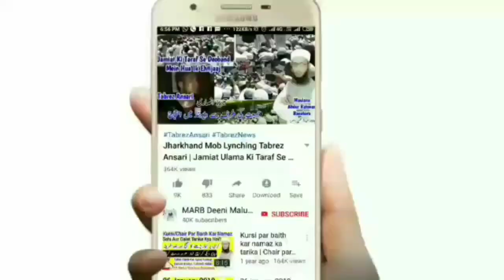Surya Grahan Ke Time Ghar Se Bahar Jana Ya Safar Karna Kaisa Hai | 21 June 2020 Suraj Grahan | MARB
Surya grahan 21 june 2020 ke waqt ghar se bahar jana ya safar karna kaisa hai kya isme koi khatra hota hai new bayan 21 june solar eclipse 2020 in islam by Mufti Abdur Rahman Banahara MARB Deeni Malumaat YouTube Channel

2⃣ WhatsApp Par Ham Se Judne Ke Liye Aap Apne WhatsApp Number Se Hamare WhatsApp Number Ko Apna Naam Aur Mukammal Adress Ke Saath Add Likh Kar SMS Send Karen,

3⃣ Koi Sawal Yani Masla Masaail Puchna Ho To Aap Comment Ke Zarya Puch Sakte Hain Ya Mufti Sahab Ke Number Par Call Kar Ke Puch Sakte Hain,

4⃣ Channel Ke Bare Mein Kuch Batana Ho Ya Aap Apni Video Dalna Chahte Hain To Rabta Kar Sakte Hain,
🌎MARB🌎
Channel By :- Mufti Abdur Rahman Banahara
Full Adress:-